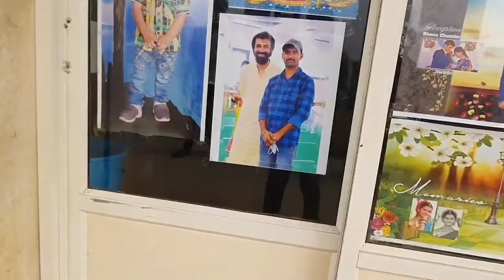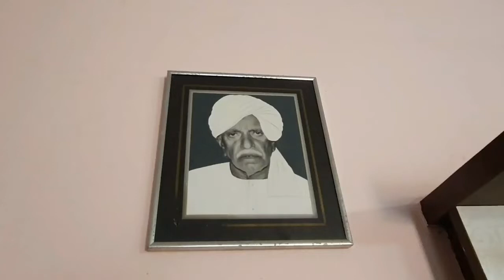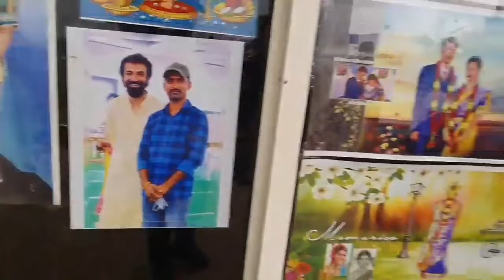Director Nag Ashwin Home tour || Nag Ashwin movies || Priyanka Dutt || pradeep thammadi zindagi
Hi this is Pradeep thammadi.  well come to my channel Pradeep Thammadi Zindagi. I will publish a video on Pradeep Thammadi Zindagi channel for two days. In this channel I will do vlog videos. Like Village and Agriculture and My Lifestyle Videos. this video Director Nag ashwin home tour. And support Me.